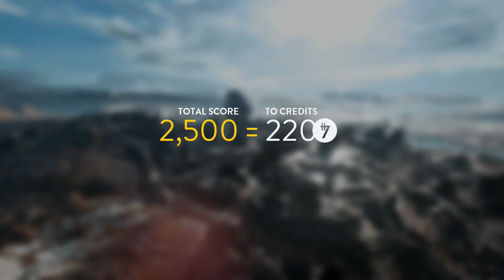Star Warsバトルフロントやってみた！＃１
宇宙に殴り込み。